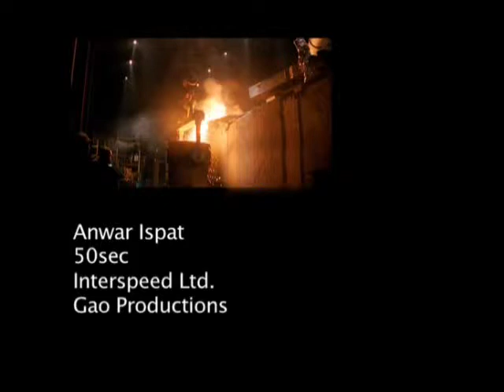Anwar Ispat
Anwar Ispat TVC
Client- Anwar Group
Agency- Interspeed Ltd.
Creative Director- Kaushik De
Account Manager- Zakaria Hossain

Director- Sameer Ahmed
DOP- Kamrul H Khosru
Production Designer- Shadab Zafar
Art Director- Tareq Bablu
AD- Mamunur Rahman
Casting & Costume- Karishma Is Doll
Production Controller- Monjur Alam
Producer- Zuena Ferdous Mitul
Assistant Producer- Fuad Naser

Makeup- Apu

Voice- Khaled Khan
Sound Design- Sayba Talukder
VFX- K.s. Fahim
Post- The Post Bangkok
Editing- Sameer Ahmed

Camera- Arri 435 (Sandbag)
A Gao Productions